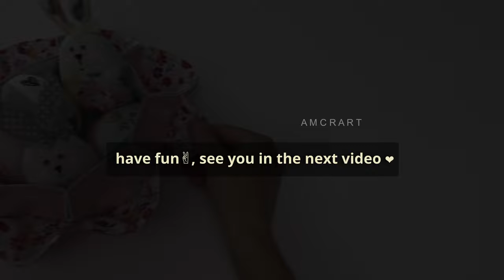diy Spring Fabric Bunny🐰 Easy sewing ideas✨ Easter Crafts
In this video tutorial, you will learn how to create a charming Fabric Bunny using simple sewing techniques. Whether you prefer using a sewing machine or hand stitching, this project is perfect for adding a touch of charm to your home decor or as a cute gift for Easter. The clear instructions and easy-to-follow steps make it a fun and inspiring way to get creative and add a personal touch to your space ✨🐰🌸

00:00 Intro
00:23 How to make a bunny pattern
02:30 Fabric measurements
02:36 How to sew a bunny
07:37 Turn the bunny right side out and stuff it
08:40 Close the gap
09:53 Pom pom bunny tail
10:56 How to make a bow
13:04 Embroider ( bunny nose )
15:00 Draw bunny/rabbit face

Welcome to Amcrart channel focused on sewing and crafting . Here you will find step-by-step tutorials, tips and tricks for hand-made crafts, sewing, and other DIY projects. Our easy-to-follow videos will guide you through the process of creating beautiful and unique pieces that you can proudly display or give as gifts. You’ll learn a variety of techniques, from beginner to advanced, and discover new ways to express your creativity🌸